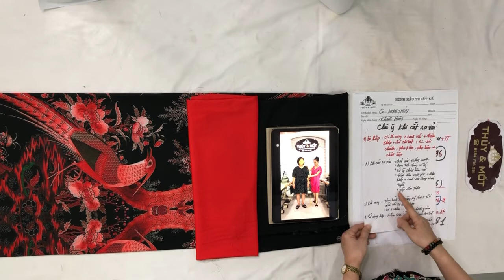1.Cách cắt gạn vải áo dài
1. Cách cắt gạn vải áo dài - siêu tiết kiệm ( cô Phan Thuỷ )